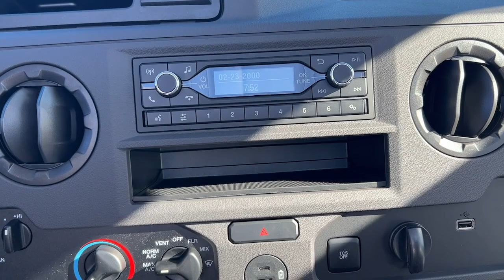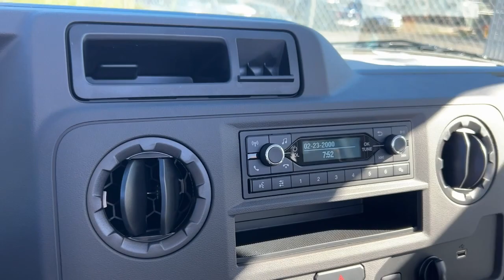2024 Ford E-450SD Staten Island, Jersey City, Bayonne, Woodbridge, Old Bridge, NY D22966A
Oxford White New 2024 Ford E-450SD Base  available in Staten Island, New York at Dana Ford. Servicing the Jersey City, Bayonne, Woodbridge, Old Bridge, New York area.

Dana Ford
266 West Service Rd

GVWR: 14,500 lb Payload Package,2 Speakers,AM/FM radio,Radio: AM/FM Stereo w/Clock Display & 2 Speakers,Air Conditioning,Power steering,Traction control,4-Wheel Disc Brakes,ABS brakes,Dual front impact airbags,Front anti-roll bar,Front wheel independent suspension,Rear anti-roll bar,Electronic Stability Control,Fully automatic headlights,Dual rear wheels,Driver door bin,Passenger seat mounted armrest,Tachometer,Telescoping steering wheel,Tilt steering wheel,Voltmeter,Driver's Seat Mounted Armrest,Dual High Back Buckets,Front Bucket Seats,Vinyl Bucket Seats,Passenger door bin,16 x 6 White Painted Steel Wheels,Variably intermittent wipers,4.56 Axle Ratio